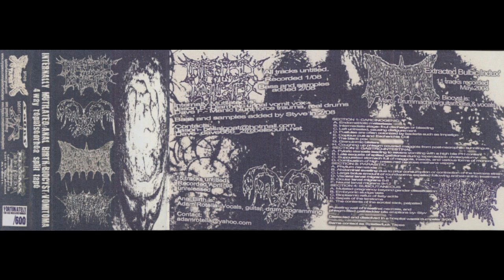Vomitoma - Phyllum Nematoda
4 Way Repulseorhea